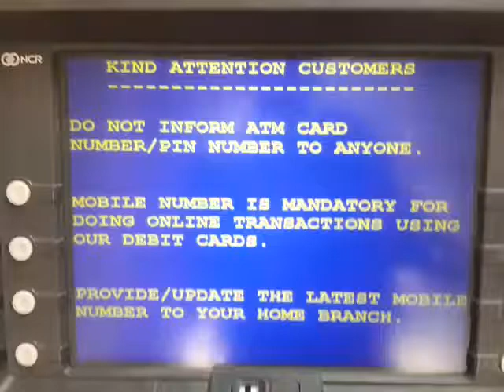Épisode du 28 avril 2018 : Voyage Prodige à Rishikesh, Nord de l' Inde